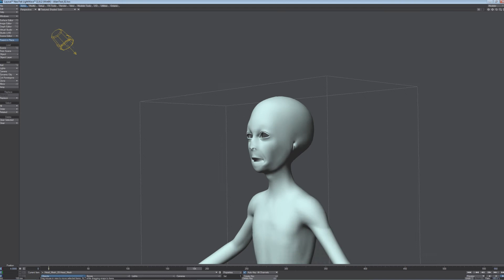AlienTest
Additional test of my alien. Upper body and some tweak on expressions and eyes shape.